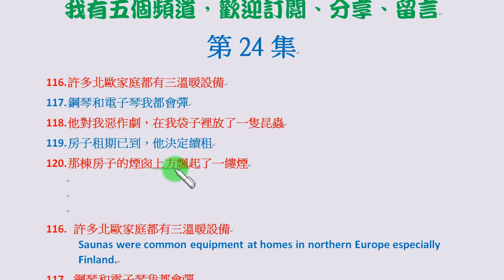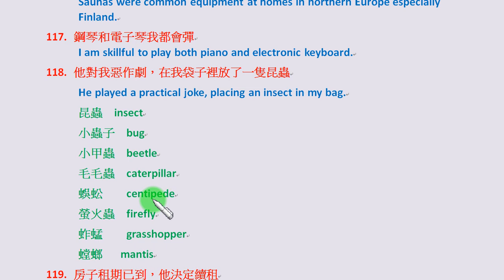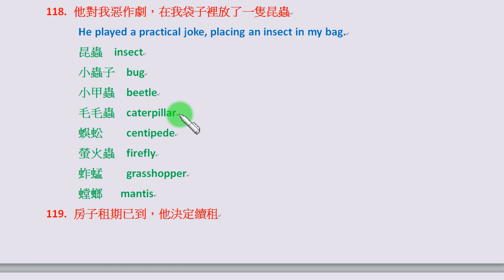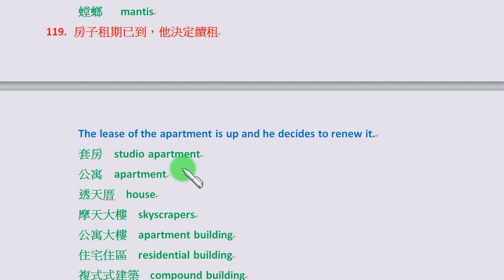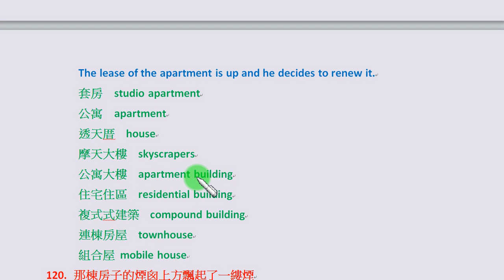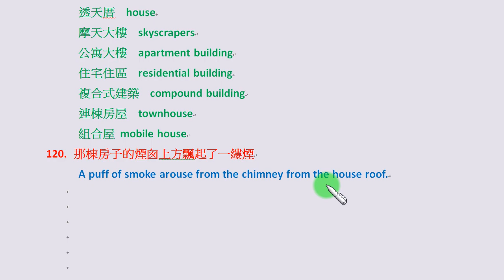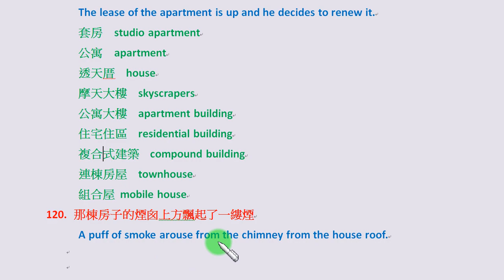實用會話篇第24集：「許多北歐家庭都有三溫暖設備」可以說成Saunas were common equipment at homes in northern Europe...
許多人學了很多年的英文，程度也不錯，可以往往不太會說生活實用會話。本單元列舉許多生活中用得到、可以許多人卻不太會表達的實用會話，熟悉這些例句後可以大幅提升你的英文表達能力